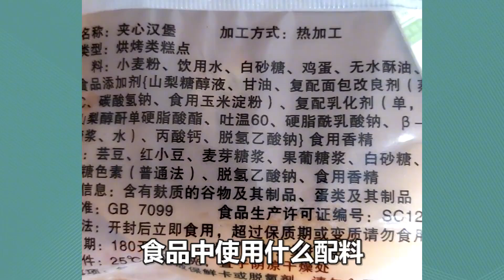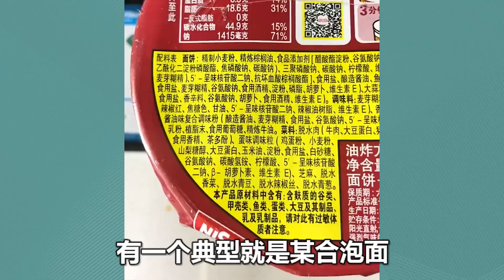这是全网最难杀的男人，妻子下毒三次安然无事，最后还恋爱脑附体